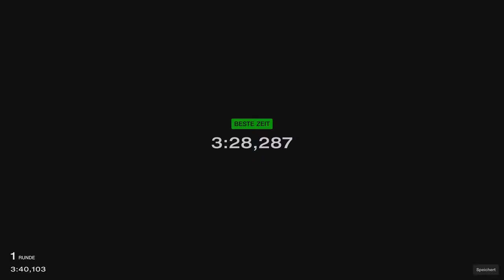Gran Turismo™ 7 #290 McLaren VGT Gr1